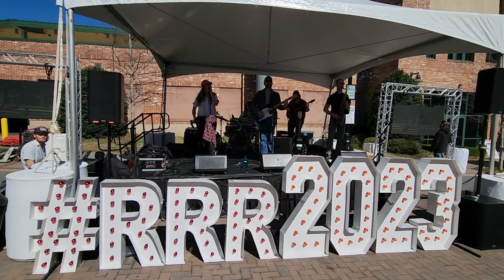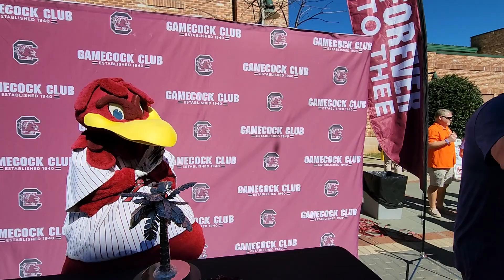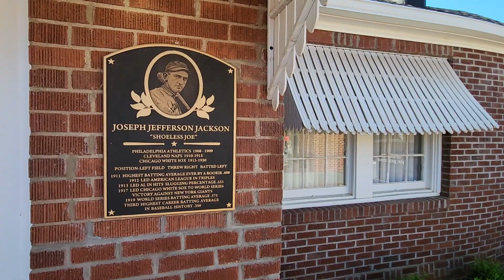District 356. Fluor Field. Greenville SC. Clemson v. Carolina Baseball. 2023. Part 1.